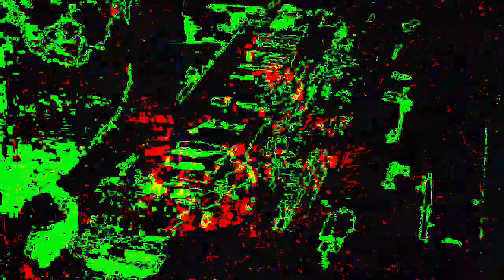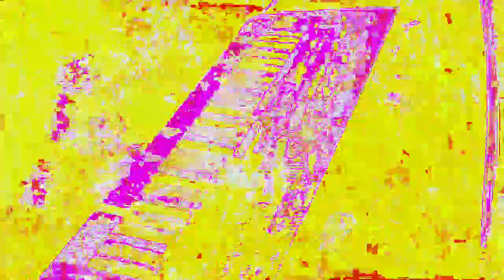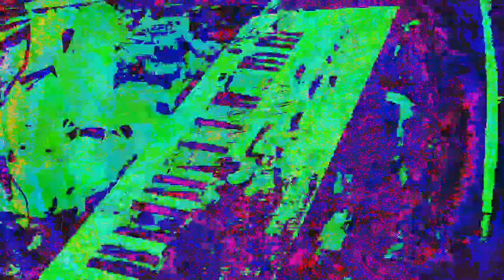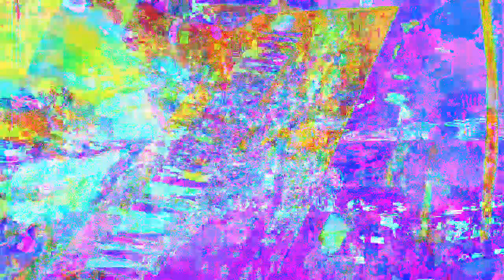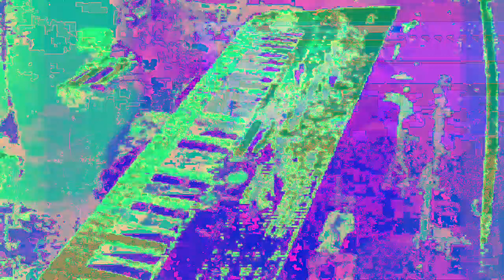Movie 22 12 05 08h12m44s separate realities 3 set of videos. *Photosensitivity Warning*